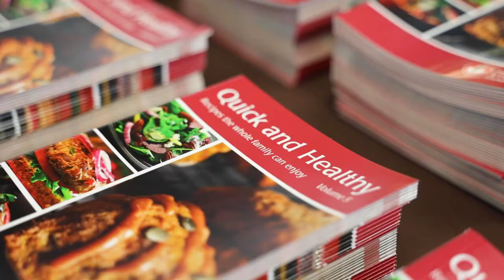Bisons Deliver Record Number of CanU Holiday Hampers